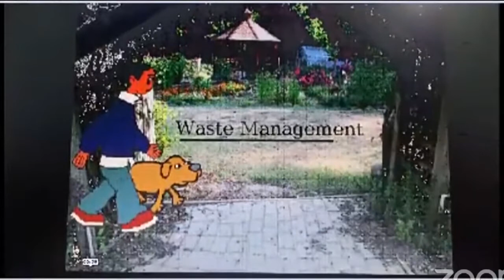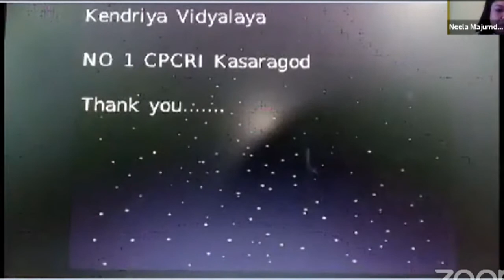Waste Management Short Film | Digital Earth Reel | Council for Green Revolution | EARTHDAY.org